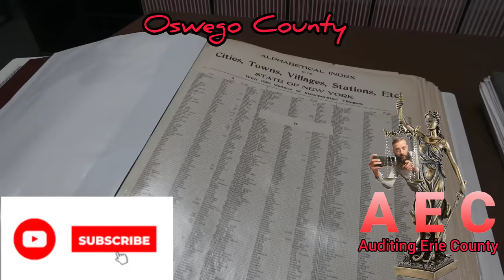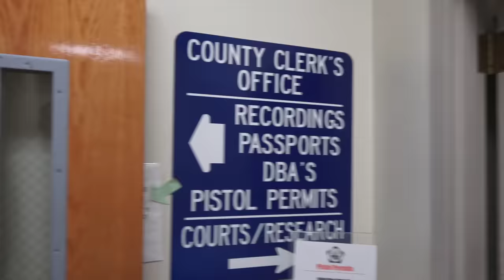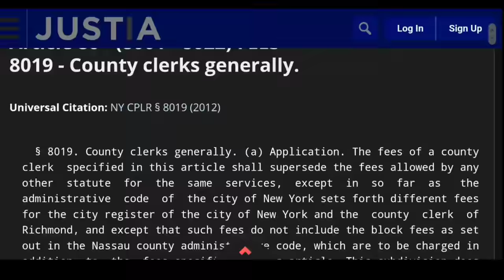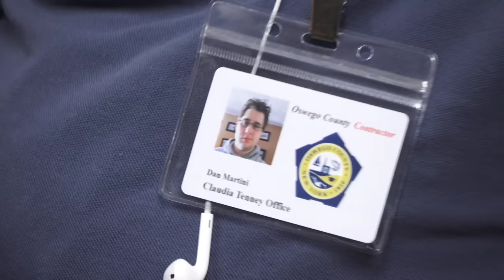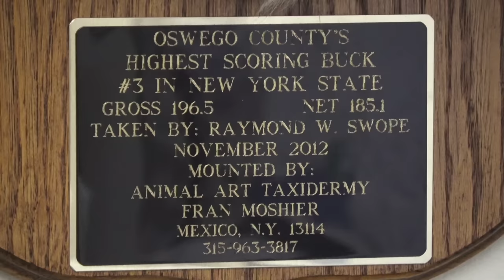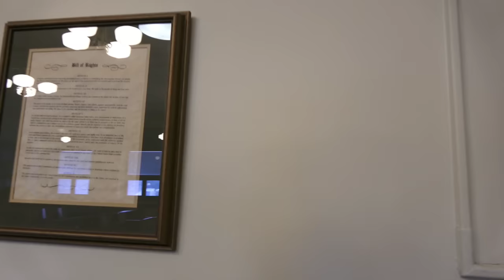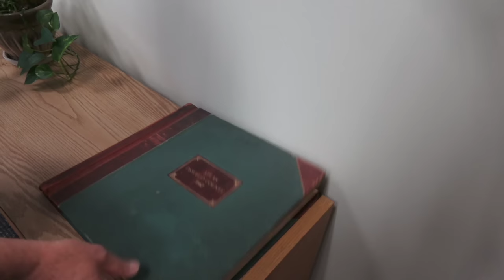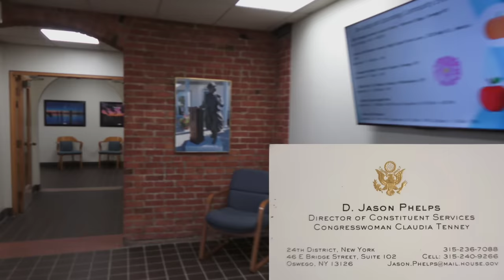"TAKE IT UP WITH THE ATTORNEY" Unconstitutional Signs! Oswego County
This is a First Amendment Audit of the Oswego County office building on September 8th 2023. The first office we visited needed education on the first amendment rights of the Fam! Brian grabbed our camera but soon found out it was our Right to film in the office.  He apologized for touching the camera. Then the county Clerk's office had some rough responses and Unconstitutional Signs in it. Some of the staff was super rude and refused to answer questions.  They ultimately call the Cops on the Erie County Fam! Terry M. Wilbur, County Clerk refused to remove the Unconstitutional NONSENSE Signs from OUR office! The US Congresswoman Claudia Tenney office was giving out US Constitutions out right on top of a Unconstitutional policy prohibiting the public from the First Amendment Rights! They Quoted the The Privacy Act of 1974, which limits the governments ability to record... NOT the PUBLIC!  The County administrator was Super pleasant and Very inviting to the Erie County Fam! Just how the public servants should act!

Terry M. Wilbur
County Clerk

Richard C. Mitchell
County Attorney

Brian Twiss
Deputy County Treasurer

Dan Martini  AkA "Dale" in the video
Constituent Service Representative

Michael Stadelmaier
District Director
Congresswoman Claudia Tenney

Claudia Tenney
Congresswoman 24th District

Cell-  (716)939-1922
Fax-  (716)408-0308